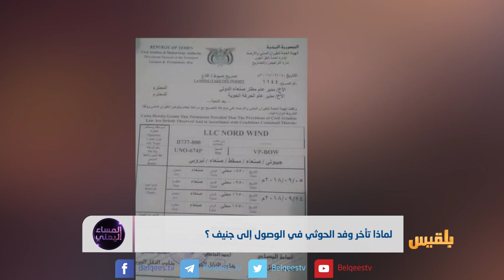لماذا تأخر وفد الحوثي في الوصول إلى جنيف؟ | تقرير : أسامة عادل